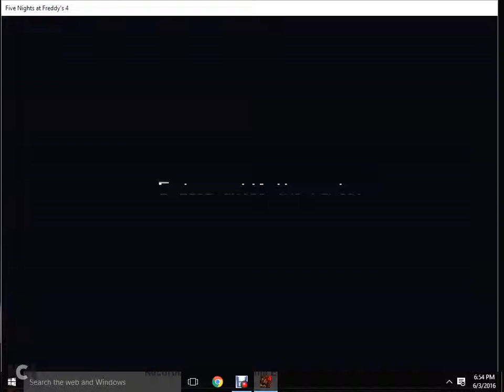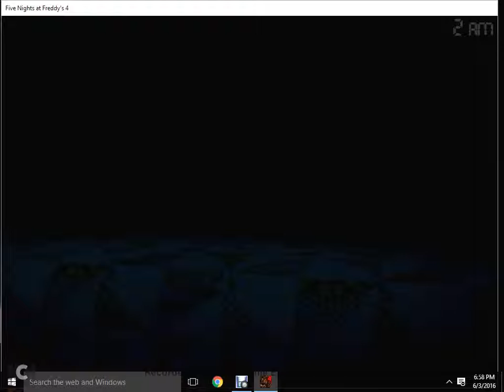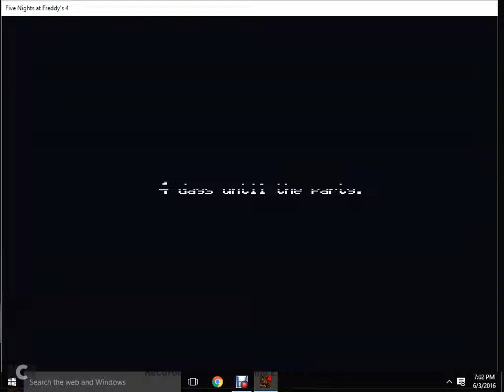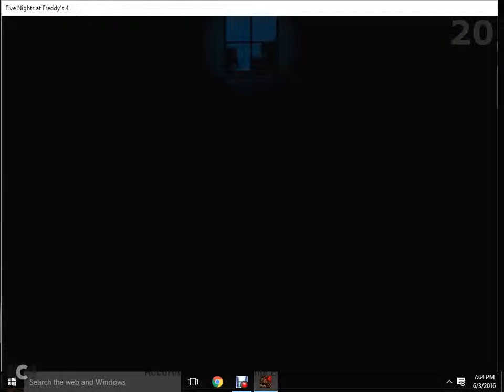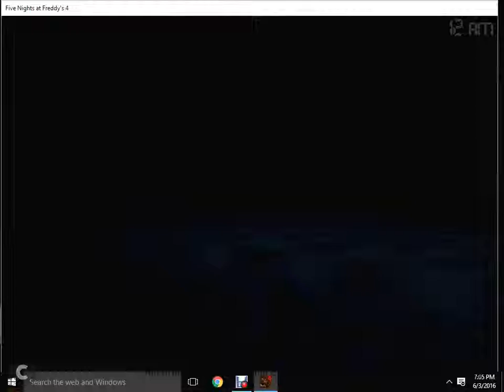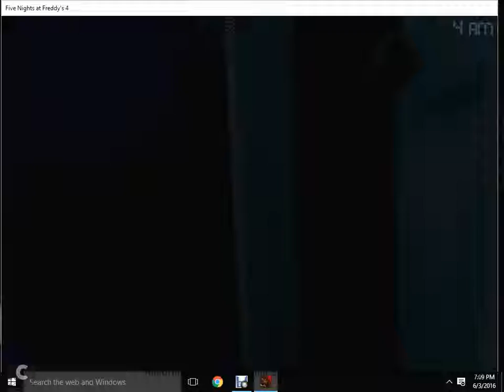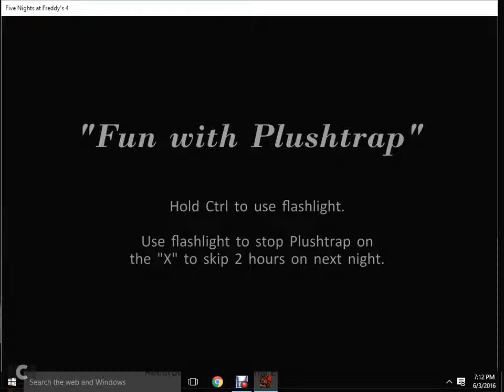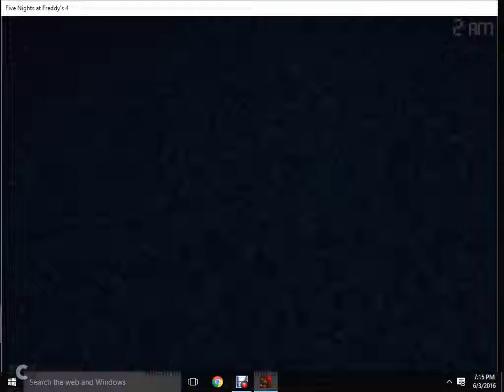Five nights at freddys 4 #1 chica's wrath!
this time its not the troll i did almost a year ago this time its the real deal!                                                                                                                                     you guys can also check out my twitter page my name is jacob nelson with a fnaf world pic!                                                                                                           also check out my facebook! also jacob nelson but no fnaf world pic ill do that soon!                                                                                                be sure to check my five nights at freddys 1,2,3 videos on my channel!                                                                                                                       fnaf 3 (4 videos) COMPLETE                                                                             fnaf 2 (2 videos) COMPLETE                                                                            fnaf (3 videos) INCOMPLETE                                                                           fnaf world (2 videos) INCOMPLETE                                                                         fnaf 4 (1 video) INCOMPLETE                                                                           fnaf roblox versus (31 videos) (bad quality) INCOMPLETE                                   sister location trailer REACTION (COMING SOON)                                        five nights at candy's (COMING SOON) find out more news on fnac coming soon on my twitter page!                                                                        find out as glitched attempts to play fnaf 4 nights 1,2,3                               JUMPSCARES                                                                                                       plushtrap(the sneaky bitch)                                                                                     nightmare chica (every damn time i play this game its her!)